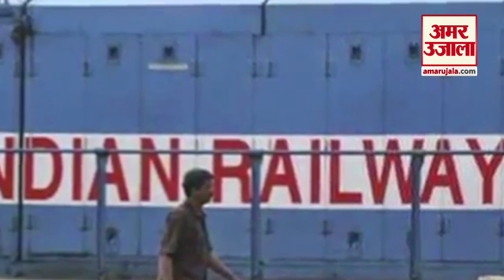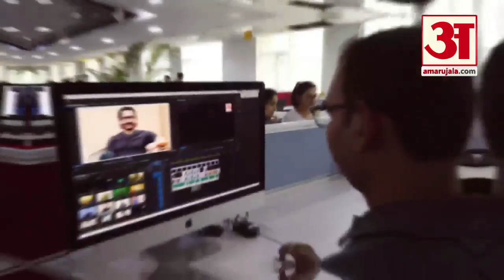अब आसानी से लें Train के लोकेशन की सटीक जानकारी, ISRO की मदद से Railway लगा रहा इंजनों में खास GPS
Train में ज्यादातर सफर करने वाले लोगों के लिए अच्छी खबर। Railway ने कहा कि ट्रेन इंजन में RTISDevice विकसित हो रहा है जिसमें ISRO की मदद ली जा रही है। क्या है ये जीपीएस सिस्टम और किस तरह से रेलवे में सफर करने वाले लोगों के लिए ये सिस्टम फायदेमंद होगा जानिए इस रिपोर्ट में।